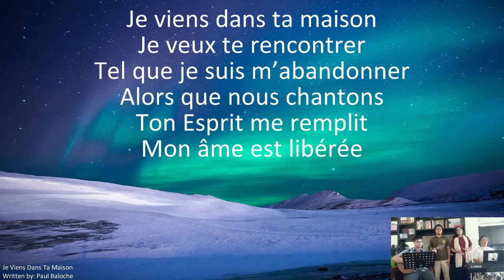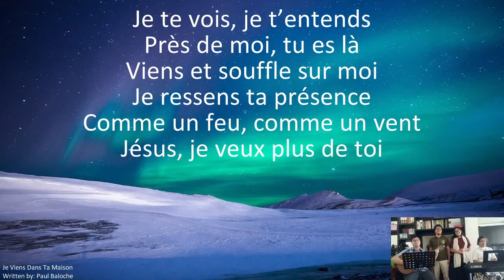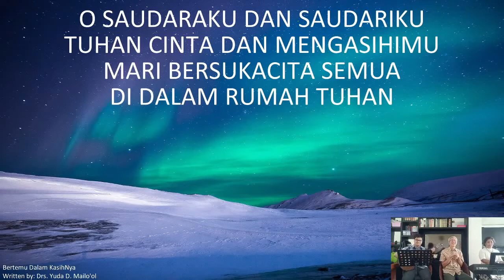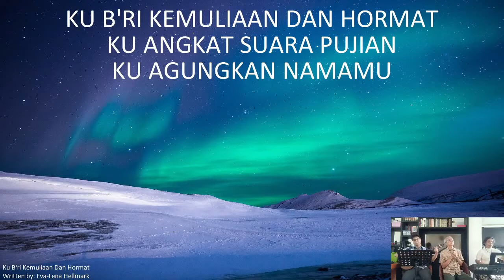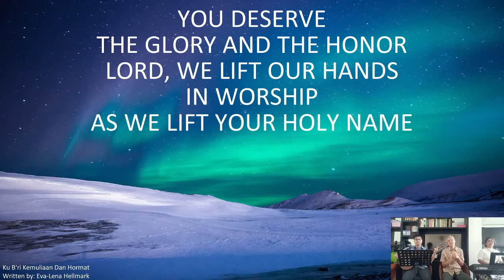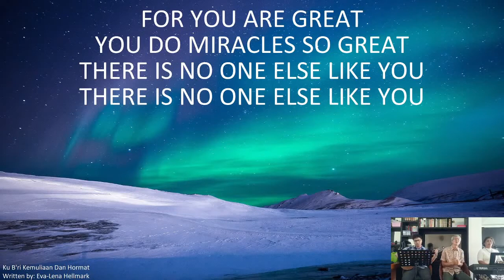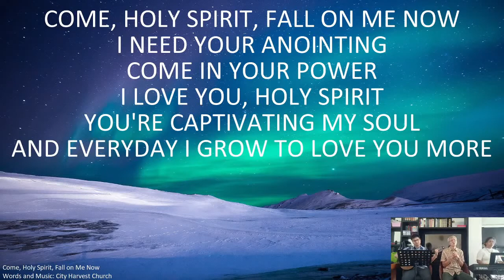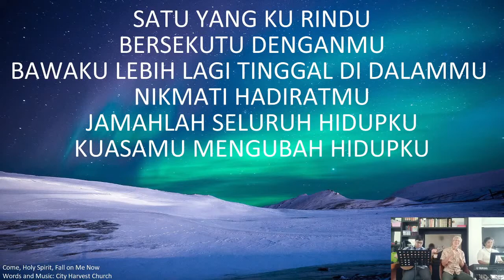Pesan Tuhan untuk Gereja di Akhir Zaman (Pt. 3)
Kesimpulan Yudas.

by Pdt. Jeremiah Oei